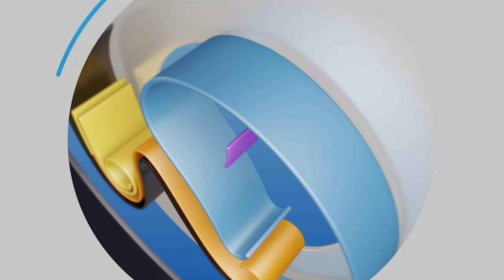برلمان السيسي يطالب بانهاء مسيرة وزيرة الهجرة نبيلة مكرم للابد .. والسبب غريب ..وقعوا ف بعض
برلمان السيسي يطالب بالغاء وزارة الهجرة وانهاء مسيرة نبيلة مكرم

تويتر